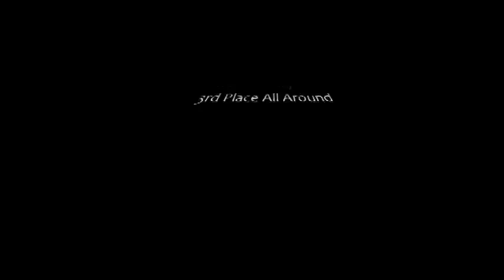Abby, Level 8, took 3rd Place @ Christmas on Chesapeake gymnastics meet.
Abby Karnes from Lakettes Gymnastics took 3rd All around @ the Christmas on the Chesapeake on December 16, 2012.  She is a 12 year old Level 8 in the Junior A division.  She took 4th on Vault, 5th on Bars & Beam & 3rd on Floor.